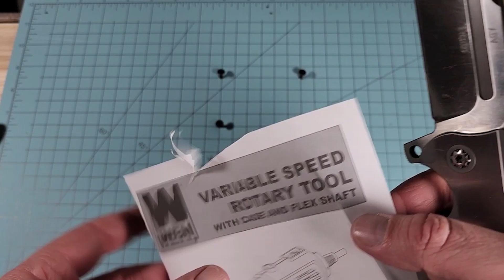Andre de Villiers (ADV) Tanto 2 Prototype First Impressions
Another great loaner from SatuDave.  This knife has some amazing action!  Check out our thoughts and see some size comparisons and specs.  We truly enjoyed the opportunity to check out this knife.